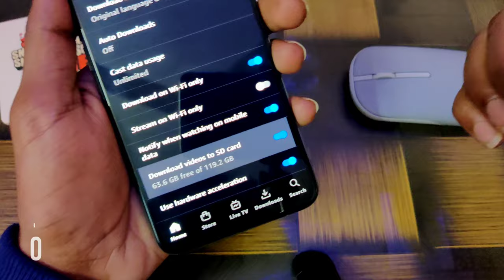Prime Video: Download Movies and TV Shows to SD Card Guide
**Step-by-Step Guide: Downloading Movies and TV Shows to SD Card on Prime Video**

**Step 1: Update Prime Video App**
Ensure that your Prime Video app is updated to the latest version. Visit your device's app store and install any available updates for Prime Video.

**Step 2: Open Prime Video App**
Launch the Prime Video app on your device. Sign in with your Amazon account if prompted.

**Step 3: Access Download Settings**
Navigate to the app's settings menu. This is typically represented by an icon that resembles a gear or your profile picture. Look for the "Download" or "Storage" option.

**Step 4: Choose Download Location**
Within the Download settings, select the option to choose the download location. Opt for your SD card as the preferred storage location.

**Step 5: Find Content to Download**
Browse through the Prime Video library to find the movie or TV show you want to download. Use the search bar or explore categories to locate your desired content.

**Step 6: Initiate Download**
Once you've selected a title, look for the download icon. This is usually a downward arrow icon located near the title or in the details section. Tap on it to start the download.

**Step 7: Monitor Download Progress**
A progress bar will appear to show the status of your download. Wait for the process to complete. Ensure your device is connected to a stable Wi-Fi network during the download.

**Step 8: Access Downloaded Content**
After the download is complete, access your downloaded content in the "Downloads" section of the app. This is typically found in the app's main menu.

Congratulations! You have successfully downloaded movies and TV shows from Prime Video to your SD card, allowing you to enjoy your favorite content offline.

solved queries:

1. HowToDownloadMoviesOnPrimeVideo
2. HowToDownloadTVShowsOnPrimeVideo
3. HowToSavePrimeVideoContent
4. HowToWatchOfflineOnPrimeVideo
5. PrimeVideoOfflineViewingGuide
6. StepByStepPrimeVideoDownload
7. SDStorageHowToGuide
8. PrimeVideoDownloadingProcess
9. PrimeVideoSDCardStorageGuide
10. PortablePrimeVideoExperience
11. PrimeVideoContentDownloadHowTo
12. OfflineEntertainmentGuide
13. PrimeVideoSDCardUsage
14. EffortlessPrimeVideoDownload
15. PrimeVideoDownloadTutorial
16. EasyOfflineViewingGuide
17. PrimeVideoDataManagementHowTo
18. AccessDownloadedContentPrimeVideo
19. StreamingFreedomPrimeVideo
20. HowToUpdatePrimeVideoApp
21. DownloadSettingsOnPrimeVideo
22. PrimeVideoAppUpdateGuide
23. ChooseDownloadLocationHowTo
24. MonitoringDownloadProgressPrimeVideo
25. PrimeVideoDownloadCompletionGuide
26. AccessingDownloadedContentGuide
27. PrimeVideoOfflineEnjoymentHowTo
28. PrimeVideoOnTheGoGuide
29. DownloadMoviesToSDCardHowTo
30. PrimeVideoStoragePreferencesGuide
31. PrimeVideoAppSettingsTutorial
32. HowToOfflineEntertainment
33. PrimeVideoDataSavingsGuide
34. DownloadingOnSDCardHowTo
35. PrimeVideoStreamingTipsGuide
36. SDStorageLocationChoiceHowTo
37. PrimeVideoUserGuideTutorial
38. ConnectivityGuidePrimeVideo
39. SDStoragePrimeVideoHowTo
40. PrimeVideoWatchOfflineGuide
41. PrimeVideoAppNavigationTutorial
42. PortableStreamingHowToGuide
43. PrimeVideoDownloadOptimization
44. PrimeVideoOfflineStreamingSteps
45. PrimeVideoSDCardDownloadProcess
46. StreamOfflineOnPrimeVideo
47. PrimeVideoOfflineModeGuide
48. HowToSaveDataOnPrimeVideo
49. PrimeVideoDownloadBestPractices
50. PrimeVideoOfflineAccessTutorial

1.
2.
3.
4.
5.
6.
7.
8.
9.
10.
11.
12.
13.
14.
15.
16.
17.
18.
19.
20.
21.
22.
23.
24.
25.
26.
27.
28.
29.
30.
31.
32.
33.
34.
35.
36.
37.
38.
39.
40.